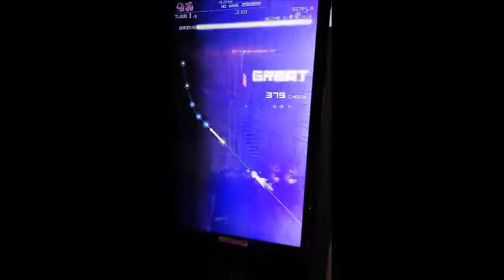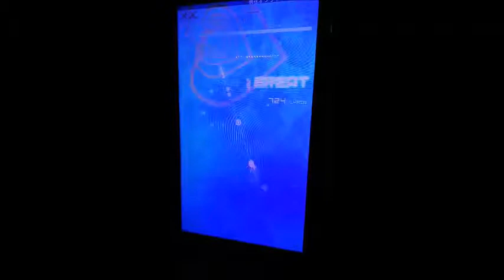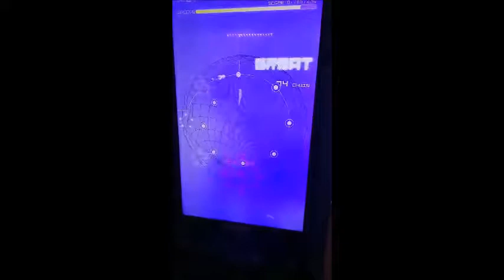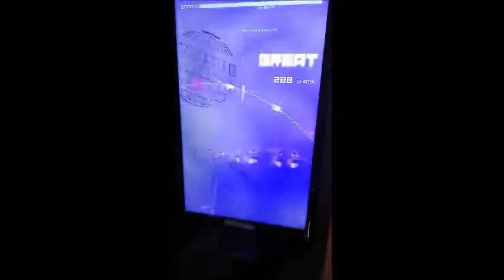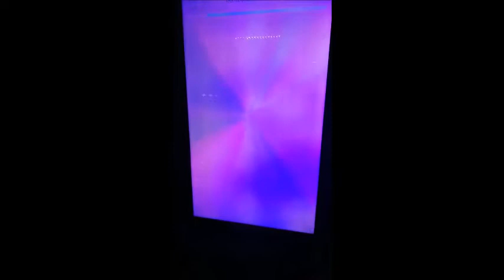My brother plays Groove Coaster for the first time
We past by a arcade called Chinatown Fair in New York. Groove Coaster was right by the door. Most of the songs I played were kagerou project songs.  He picked Kokoro and Bad Apple.